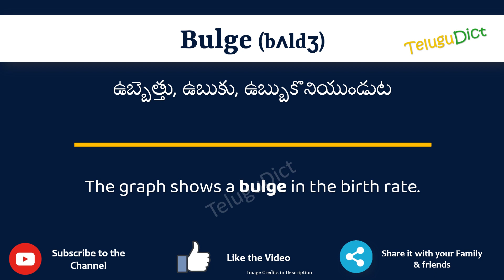Bulge Meaning in Telugu | Bulge in Telugu Dictionary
In this video, we will understand the meaning of Bulge in Telugu and learn the pronunciation of Bulge in Telugu.

 That is, you will understand Bulge meaning in Telugu as well as how to speak Bulge in Telugu,

What is the proper way to speak Bulge in Telugu?

So, Let’s learn the word Bulge in Telugu in just one minute.

Let’s, understands Bulge examples in Telugu

# Bulge తెలుగులో అర్థం
Bulgein తెలుగు